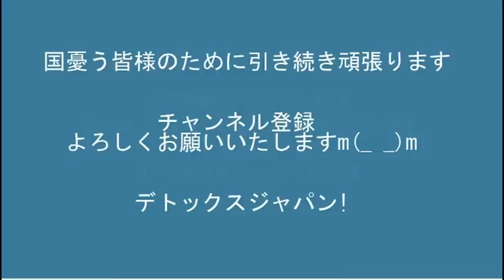立憲の小田原市議逮捕、白昼の下半身露出で＝表現の自由の限界を試し過ぎ、魂を解放し過ぎ 20220721